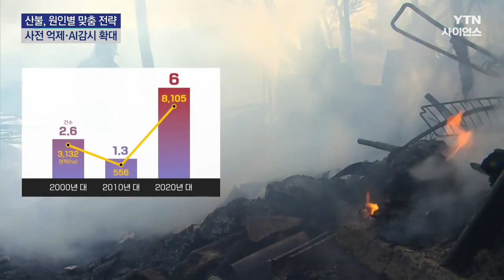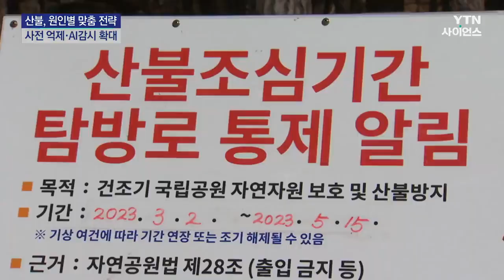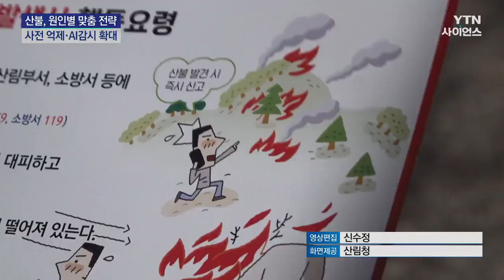"산불, 올해도 심상찮다...사전 억제·AI 감시 확대" / YTN 사이언스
[앵커]
매년 봄철만 되면 반복되는 '대형산불'이 올해도 심상치 않을 것 같다는 전망이 나왔습니다.

엘니뇨로 인한 고온 현상이 나타나고 연휴가 많아 등산객이 급증할 것으로 보이기 때문입니다.

산림 당국도 산불 원인별 맞춤형 전략을 내놨습니다.

정혜윤 기자가 보도합니다.

무려 전국 35곳에서 산불이 발생했습니다.

역대 3번째로 큰 동시다발 산불입니다.

다음 날, 그 가운데 5곳의 산불이 커지더니 모두 대형산불로 변했습니다.

사상 초유의 일입니다.

기후 변화로 2년에 한 번꼴로 가뭄이 찾아오고, 봄철 기온이 상승하면서 대형산불이 급증하고 있습니다.

올해도 산불 발생 위험이 심상치 않습니다.

강수량은 충분하지만, 2월~4월 기온이 평년보다 높을 것으로 보이기 때문입니다.

[안희영 / 산림과학원 산불예측분석센터장 : 낙엽이 바싹 마르고, 작은 불씨로도 불이 붙기 쉬워집니다. 통계적으로 볼 때도 기온이 1.5도 상승하면 산불 발생 위험이 8.6%, 2도 상승하면 13.5% 증가하는 것으로 나타났습니다.]

여기에 연휴가 잦아 등산객이 늘고 총선으로 인해 산불 감시 인력이 줄어드는 것도 산불...